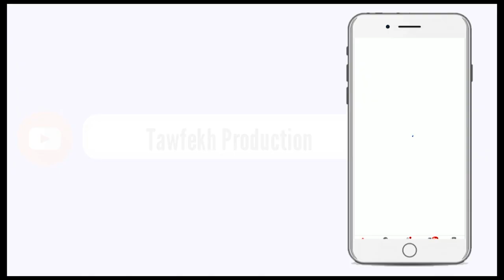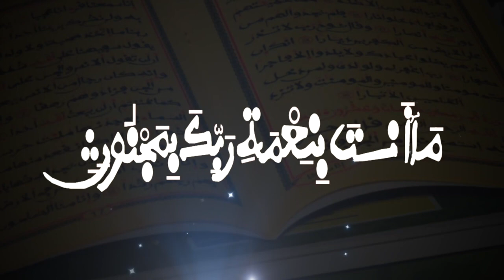Li macky sall wah nakk eupna ndahh